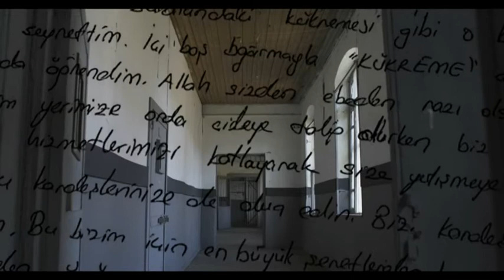Silivri'ye Mektup 36 | Hidayet Karaca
Samanyolu Yayın Grubu Başkanı Hidayet Karaca'ya, Silivri'ye gönderilen 36. Mektup izle.